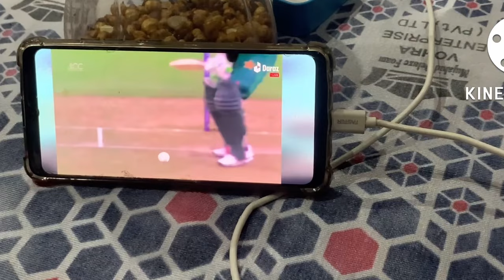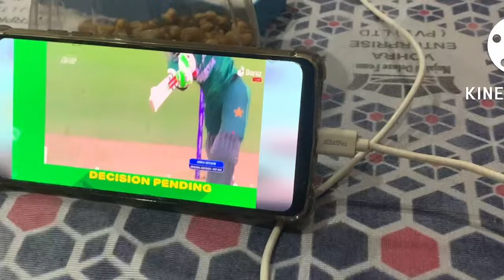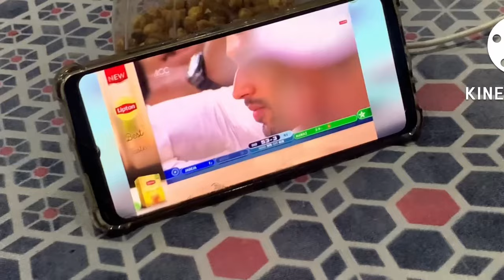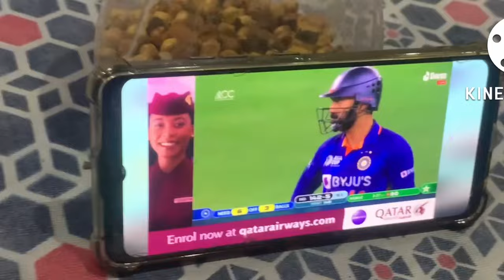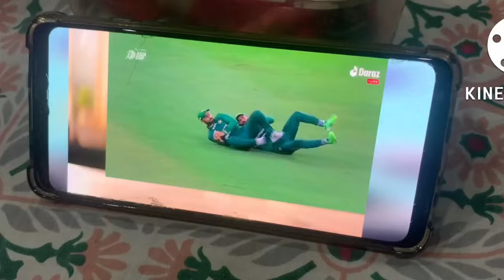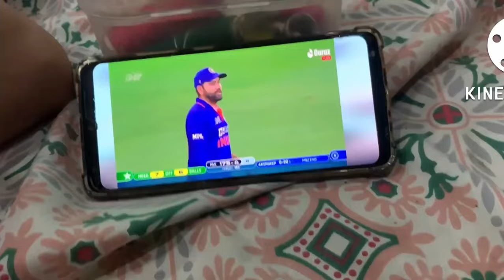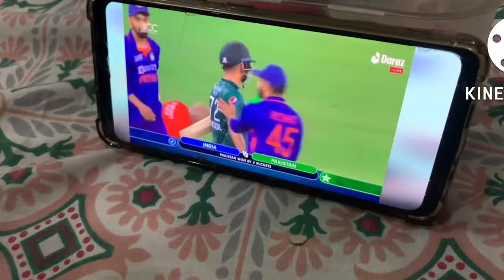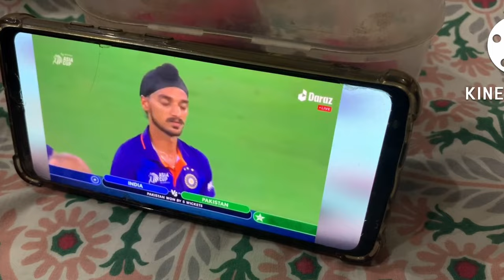VLOG 57 : INDIA 🇮🇳 VS PAKISTAN 🇵🇰 || MATCH 1 AND 2 || ASIA CUP || VLOGS || CRICKET MATCH